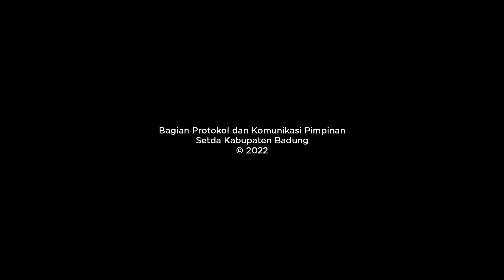Wabup Suiasa Dukung Program Tukar Sampah dengan Beras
Terima ST Mekar Jaya Babakan Kangin, Gulingan

Wakil Bupati Badung I Ketut Suiasa didampingi Kepala DLHK Wayan Puja menerima Sekaa Teruna Mekar Jaya, Banjar Babakan Kangin Desa Gulingan terkait program Kegiatan tukar sampah dengan beras, Senin (4/7) di Rumah Jabatan Wakil Bupati Badung.

Wabup Ketut Suiasa menyampaikan apresiasi dan bangga terhadap Sekaa Teruna Mekar Jaya Banjar Babakan yang melakukan kegiatan gerakan kebersihan bersama dengan masyarakat, khususnya di Babakan Kangin dengan melibatkan berbagai komponen. ”Pemerintahan Kabupaten Badung akan mendukung dan mendorong serta juga akan berpartisipasi dalam hal kebersihan. Mudah-mudahan ini menjadi pemantik buat para generasi kita melalui Sekaa teruna untuk secara sparadis ikut melakukan kegiatan-kegiatan semacam ini,”ucapnya.